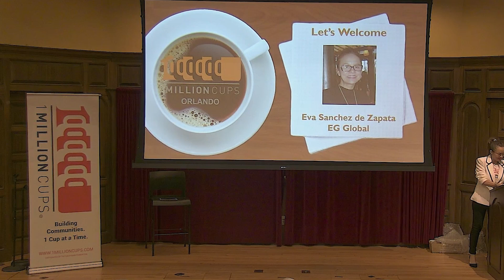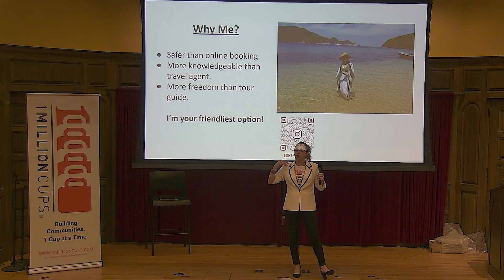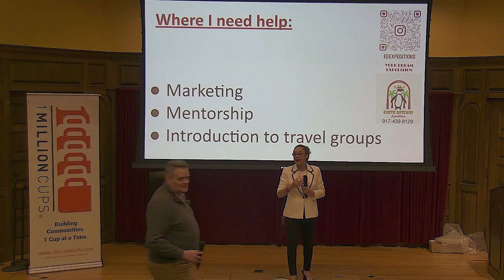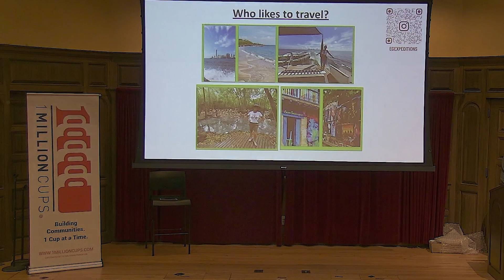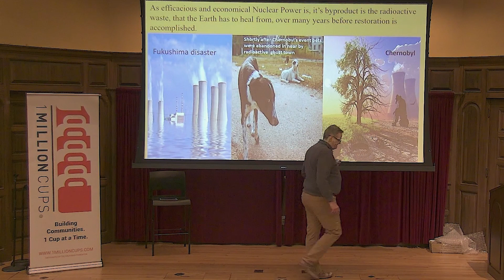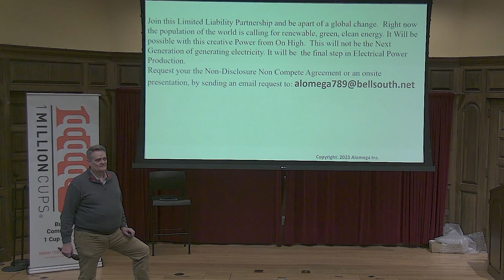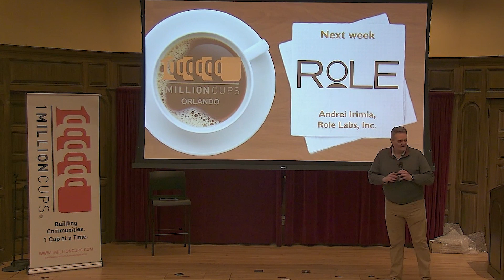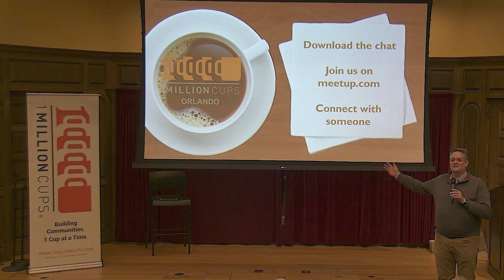1 3 24 Eva Zapata EG Global George Luniv, Alomega